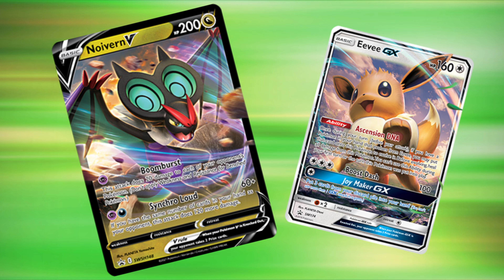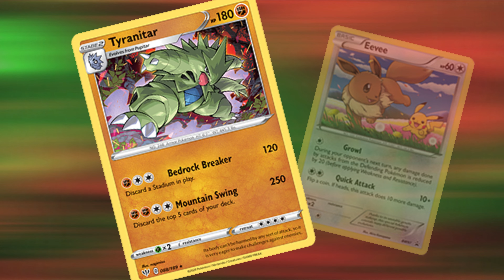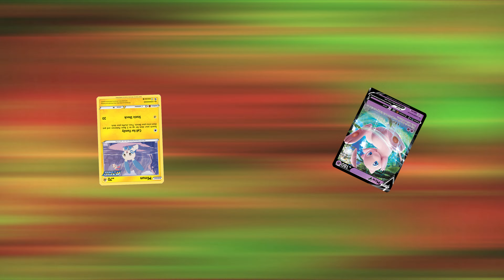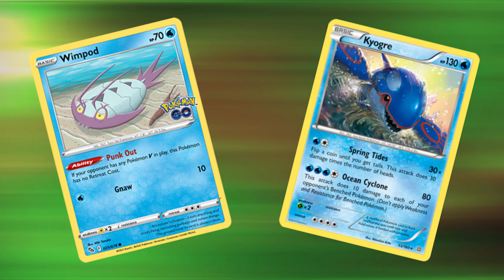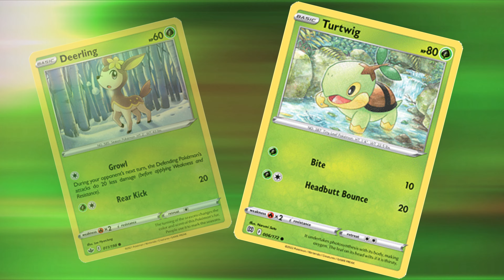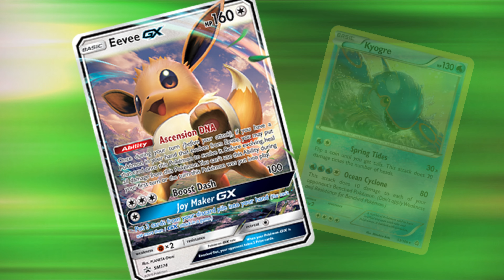Ultimate Pokemon Battle! Choose Your Pokemon Challenge - A vs B | Mystery Pokemon Showdown!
🔥 Welcome to the most epic Pokemon showdown on YouTube! In this interactive video, YOU get to decide the fate of the battle by choosing between two mysterious Pokeballs, A and B. The excitement unfolds as we reveal the hidden Pokemon within, and the clash of titans begins! Watch till the end to see which Pokemon emerges victorious based on their HP. Who will be the ultimate champion? It's time to find out – make your choice now and let the battle begin! 🔥

Pick which showdown a Pokeball, side A or side B.
The strongest will win the battle, the one with the highest HP.
How strong will Pikachu be in this challenge? Or what about Charmander or Charizard?

Do the challenge until the last battle and find out yourself.